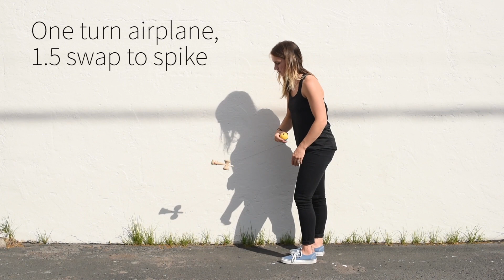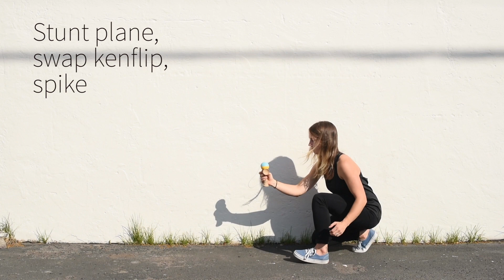All Girls Kendama Open 2018 TRICK LISTS w/ Haley Bishoff!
It's time for the annual ALL GIRL'S KENDAMA OPEN! Start practicing your tricks for the Portland, OR event on August 18th, 2018!

Beginner: Speed ladder

Candlestick
Small cup, spike
Airplane
Big cup, orbit, big cup
Sara grip, big cup, tap big cup
Swing spike

Intermediate: Speed ladder

Lighthouse, trade spike
One turn airplane, jumping stick
Around Europe
Lunar, spike
Space walk, in
Bird, flip to in

Advanced: 1 v. 1

Lightning drop
Turntable, kenflip to spike
Double lunar flip, in
Lighthouse flip, inward lighthouse flip, in
Double whirlwind
Around bird, in
Underbird, trade to airplane in
Double inward jumping stick
One turn airplane, 1.5 swap to spike
Airplane, double tap, back to spike
Opposite hand jumping stick
Swingset lighthouse, fast hands, in
Around lighthouse, in
Frying pan, ufo back to frying pan, in
Spacewalk to lighthouse, instant trade spike
Around USA with inward earth turns
Little bird, flip to in
Gunslinger, spike
Double ken flip to spike
Stunt plane, swap ken flip